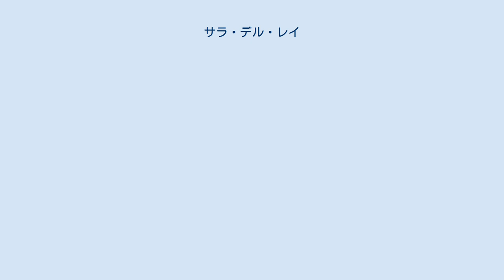サラ・デル・レイ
サラ・デル・レイ（Sara Del Rey）こと本名サラ・アマート（Sara Amato、1980年11月13日 - ）は、アメリカ合衆国の女子プロレスラー。
カリフォルニア州マーティネズ出身。
セーラ・デル・レイとも表記される。
 かつての主戦場はCHIKARA、ROH、そしてSHIMMERであった。
 オール・プロレスリングでデビューした後に、アルシオンのトライアウトを受けるも、解散してAtoZに変わった為そのAtoZにルフィストとともに来日。
 帰国後、プロレスリング・アイアンに所属し、2005年2月にはIZW王座をアドレナリンから奪取。
 同年3月には再来日して解散直前の全日本女子プロレスにも参戦、AtoZにも再び参戦した。
 メキシコでも覆面を被り「アメリカン・エンジェル」を名乗って活動。
ただし2005年12月のLLFでは素顔で戦った。
 同年旗揚げされたSHIMMERには第1回より常連として参戦している。
2006年よりCHIKARA、ROH、さらに2009年よりJAPWにも参戦。
 2011年、6年ぶりの来日を果たしREINA女子プロレス参戦。
ミア・イムと組んでREINA世界タッグ王座決定トーナメントに出場も敗退。
9月25日に堀田祐美子と8年ぶりに一騎討ちを行うが敗戦。
 2012年7月9日、WWEとディベロップメンタル契約を締結。
9月28日から傘下団体であるNXTのディーヴァトレーナーとして活動している。
 憧れの選手にアジャ・コングを挙げている。